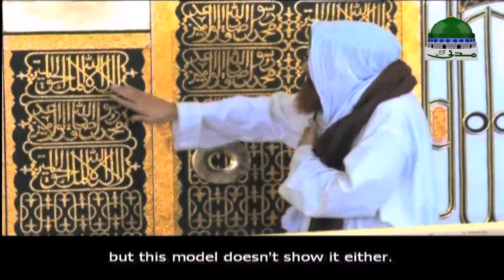Dilchasp Sawalat Aur Iman Afroz Jawabat Ep 13 | Faizan e Hajj | Maulana Ilyas Qadri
💎 About: Hajj Performing/Training by Maulana Ilyas Qadri - Hajj Aur Maulana Ilyas Qadri

💎 Event: Hajj Special 2018/19

●▬▬▬ஜ۩۞۩ஜ▬▬▬●